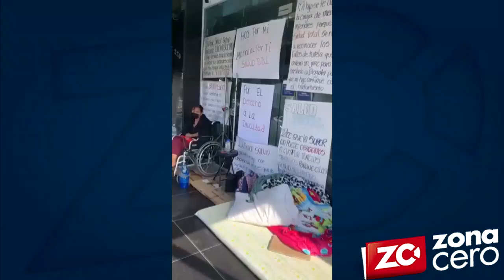Abuela y madre de niño con discapacidad levantan huelga de hambre de 30 horas